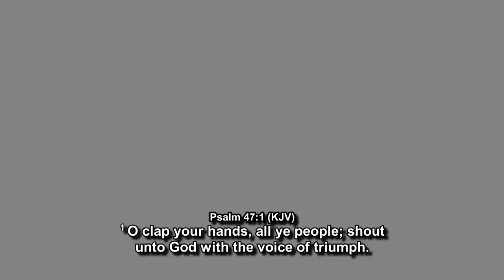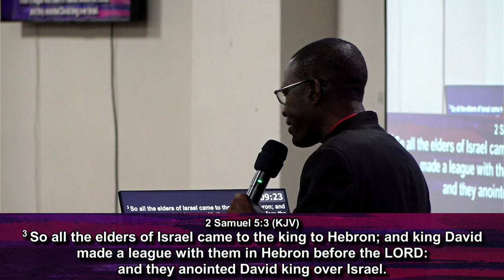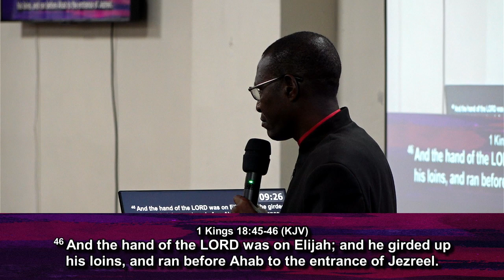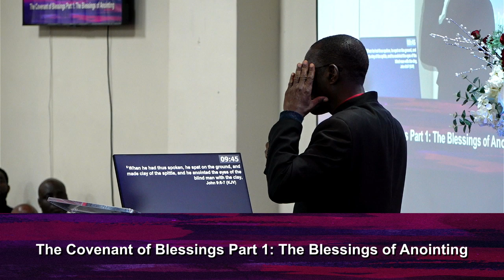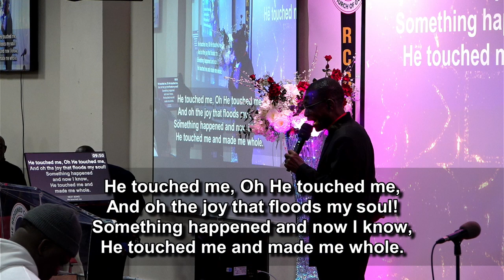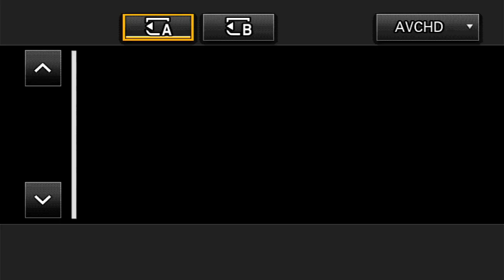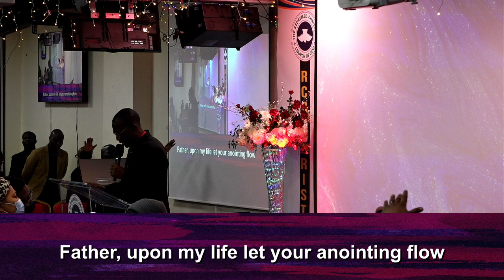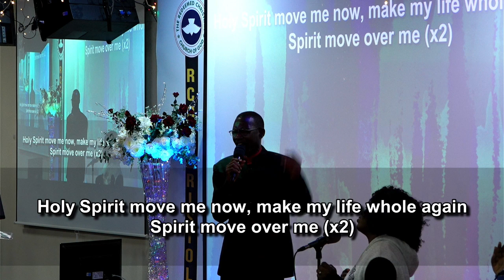Joint Prayer Conference Day 1 | Ministering Pastor Peter Olawale | Friday 17th February 2023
Pastor Peter Olawale ministering at RCCG Overcomers House at our Joint Prayer Conference 2023.
"Anytime we see ministry as a right we miss it. You'll never see a child of God with pride in their heart"- Pst Olawale

Choir ministration by Overcomers Voices.

Join us 10:30am every Sunday at
RCCG Overcomers House Bristol
5-13 Alfred St.
Bristol
BS2 0RF